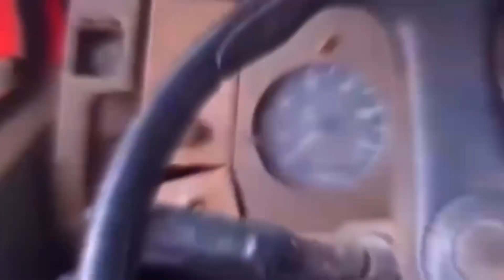SOFRI UM ACIDENTE DOMINGO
ENTRE CONTATO COMIGO 🤙🏻

CAIXA POSTAL: CP: 1050 CEP: 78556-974

🔒 PROTEJA SEU CAMINHÃO - PROTEAUTO 🚚🔒

A proteção veicular, em especial, oferecida pela Proteauto, possui um grande pacote de benefícios, estamos falando dos mesmos de um seguro tradicional, mas com preço muito mais acessível.

🔧TRUCÃO AUTO PEÇAS 🚚